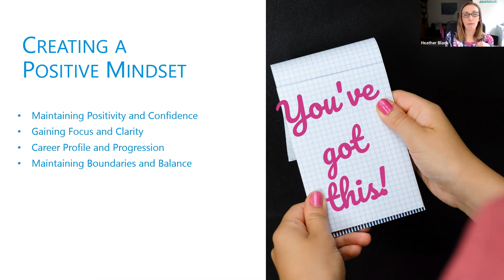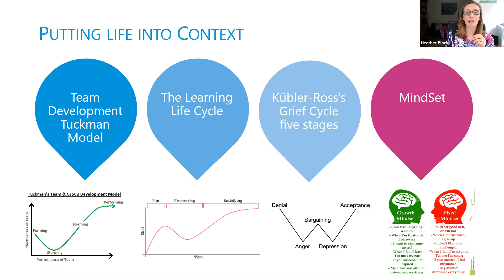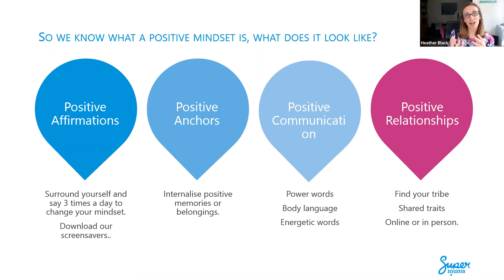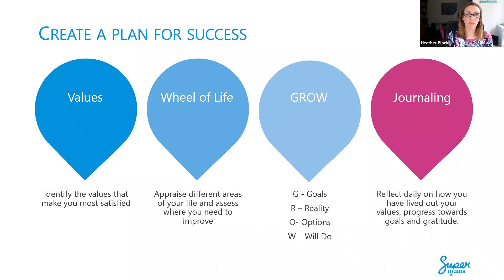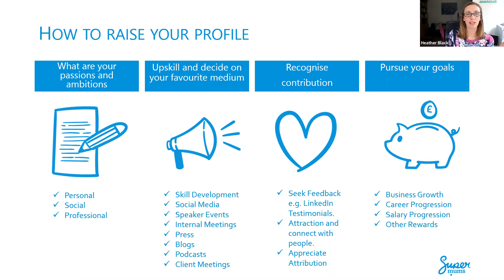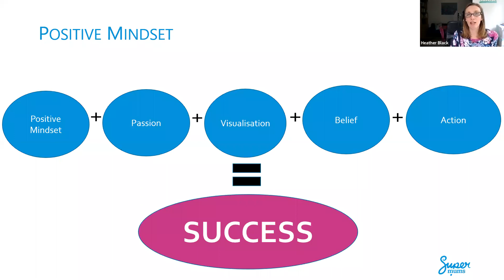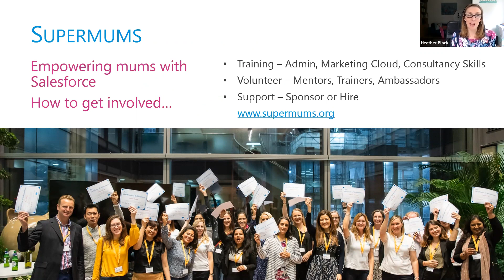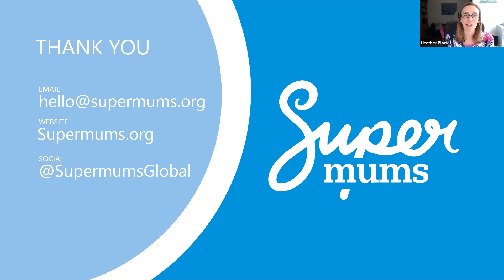How to accelerate your Salesforce Career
Launching on the 1st July, Supermums CEO, Heather Black,  is delivering two short courses to help empower people with their Salesforce career:

- Explore your Salesforce career
- Thrive in your Salesforce career